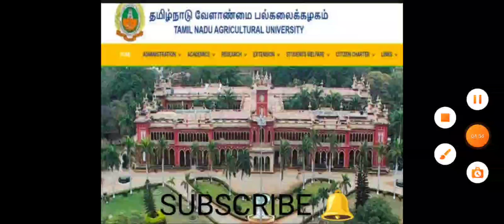TNAU 2022 - 23 💯 BEST CUTOFF ANALYSIS 💯 COUNSELLING SCHEDULE DATE ANNOUNCED ADMISSION CUTOFF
DAILY UPDATE
​TNAU ( BSC AGRICULTURE AND ALL COURSES )
​TNEA ( ENGINEERING)
​PARAMEDICAL
​TANUVAS ( VETERINARY )
​MEDICAL COUNSELLING
​BNYS
TNGASA ( ARTS )
​LAW COUNSELLING
​TNAU DIPLOMA COUNSELLING
​ANNAMALAI UNIVERSITY
​GANDHIGRAM UNIVERSITY

TN COUNSELLING